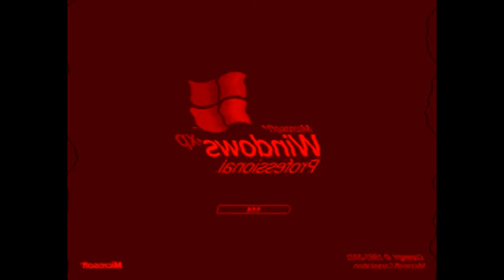Sick Windows XP